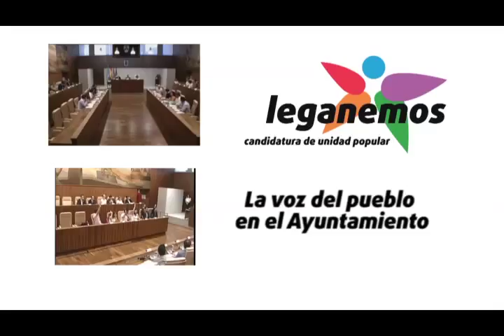15/07/09 Preguntas de Leganemos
Preguntas de LEGANEMOS al Pleno Ordinario de 09/07/2015.